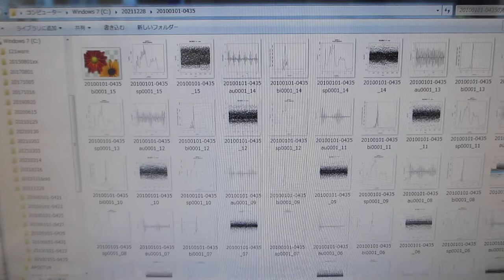超音波プローブ（発振型、測定型、共振型、非線形型）の製造技術